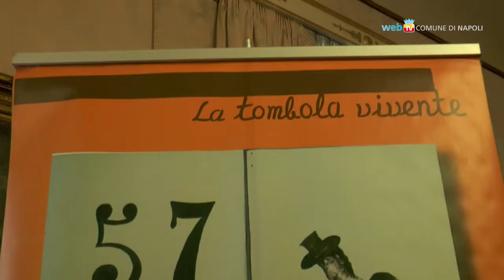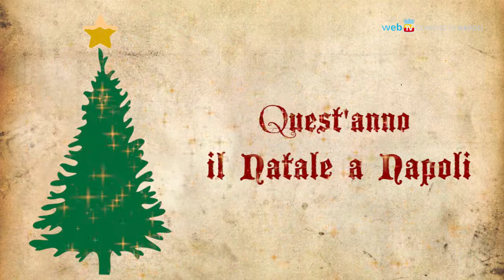Natale a Napoli quest'anno è Fantasia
Dal centro antico alla Sanità, da Forcella a Scampia: il Natale a Napoli 2017 è dedicato ai bambini. Fino al 7 gennaio un mese di iniziative tra cui concerti, Notte d'Arte e visite guidate gratuite.